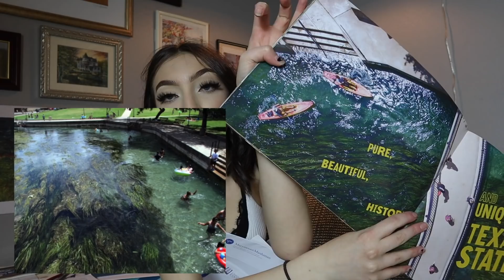i’m going to college (my stats, schools i applied to, etc.)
GUYS I APPLIED EARLY ACTION TO ALL THE SCHOOLS NOT EARLY DECISION I MIXED THEM UP IN THE VID IM SORRY**welp i tried to make this less boring than college videos usually are. **tried** ALSO THERE ARE SOME PARTS IN THE VID where my sister is yelling at my dog so ignore that. i didn’t want this to happen, but my channel is probably going to be full of a lot of college vids so be prepared. I LOVE u

Here are the times of different sections if you want to skip around :)

Test scores and gpa: 1:30
Where I applied: 4:24
Where I am going to school:) 10:58

HERES MY ROOMMATEs channel IF YALL WANT TO CHECK HER OUT!

snapchat- anna_baenana (still can’t change my username :,O